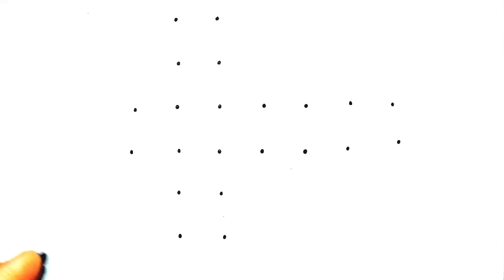India map easy trick | How to draw India map With Dots | India map drawing | map of india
Pradip Drawing Tutorial
Drawing Tutorial
Drawing With Beginners India Map easy trick | How to draw India map With Dots | India map easy idea

Learn how to draw India map step by step. Pause the video for each step

india map drawing india map drawing india map drawing
india map drawing outline
india map drawing photo
india map drawing pic
india map drawing sketch
india map drawing step by step
india map image drawing
india map image for drawing
india map image sketch
india map images to draw
india map in simple drawing
india map out line drawing
india map outline easy drawing
india map photo drawing
india map picture drawing
india map simple drawing
india map small drawing
india naksha sketch
india out line map drawing
india outline map draw
india outline map how to draw
indian drawing map
indian india map drawing
indian map drawing image
indian map drawing photo
indian map drawing picture
indian map picture drawing
indian map with drawing
map of india drawing images
map sketch india
simple drawing of india map
small indian map drawing